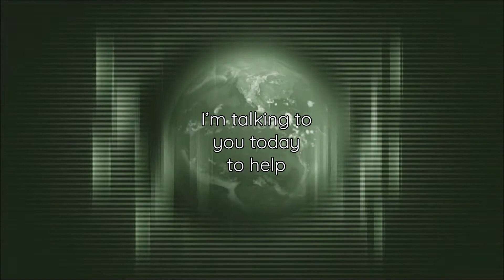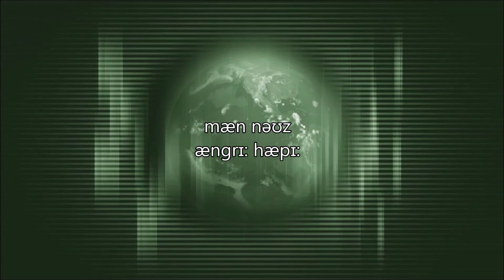Hollywood, Los Angeles CA, GenAm Accent (Female) AccentBase File 249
We’re sure you can find a stronger accent than this. Send your files to…
Hi YouTube, please help with this project. We’re mapping the accents of the English-speaking world. Just read out the script below on a video or sound file in a strong natural accent. The files will be used to create a database, educational tool for visitors. Please help! You’ll be promoting business in your region and be part of creating a use for the web that has never been fully realised before. You can also promote your own business, project, profile or channel on our growing platform that now has almost 1.4 million views and 6 million impressions. Guaranteed interest.

Please submit a sound or video file to accentbase.com and help map the human world in sound. Read the following script to create your video or sound file, then upload it to the following link. it all takes ten minutes max.